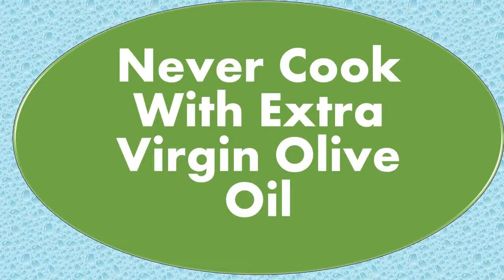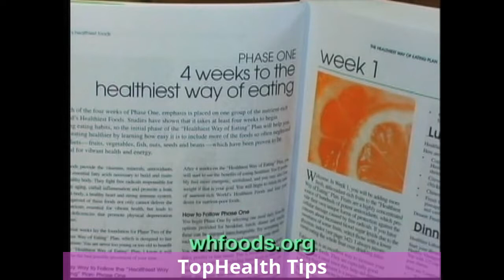Extra Virgin Olive Oil, Never Cook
Why I never cook with Extra Virgin Olive Oil

Top ways to pick the best olive oil:

Smell the oil to see  a very distinct strong aroma
 Dark glass bottle
 Should harden
or get cloudy if put in the refrigerator.

Look for extra virgin olive oil  certified organic  look at the harvest season date. Expiration date on the bottle

98% of olive oil today is not true extra virgin.

Benefits of a good quality olive oil include:

Polyphenols, which are fat-soluble antioxidant.
Protect the brain and heart.
 It also ability to lower blood pressure, cholesterol and prevent long term diseases.

Mono unsaturated fatty acids support balancing hormones and lubricate joints.

Vitamin E improves heart health and healthy
 glowing skin

Top Health Tips
Health tips
Health tip
World healthiest food

Top 10
Top 5